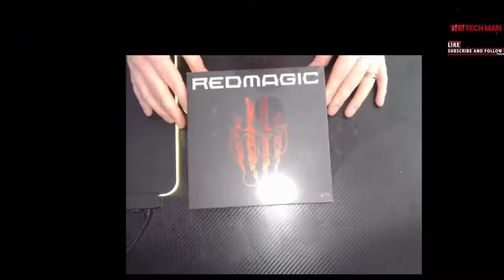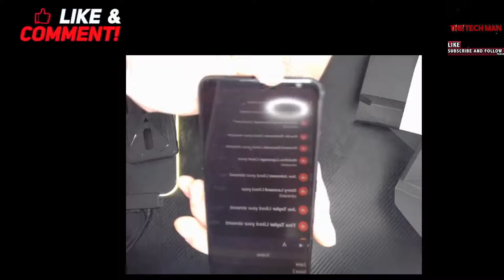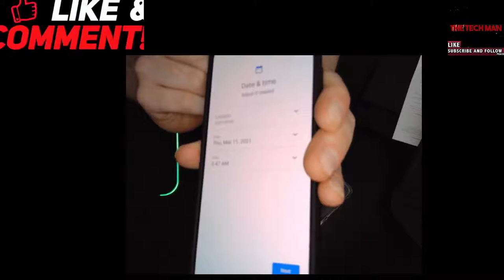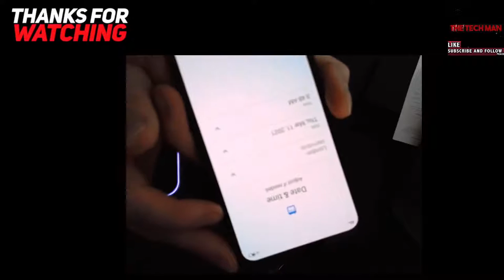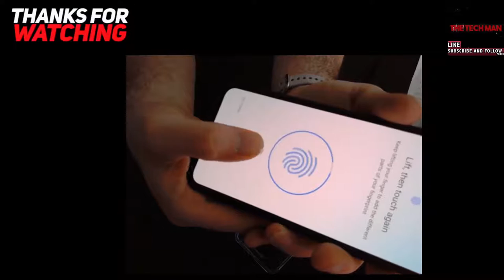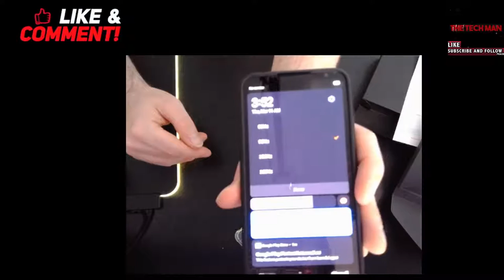RED MAGIC 6 UNBOXING